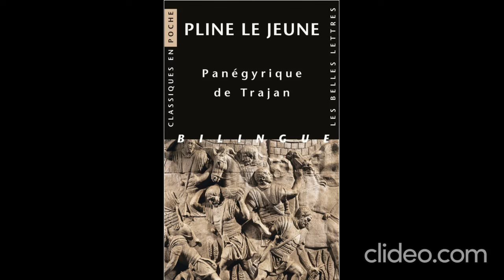Compte rendu de lecture sur le panégyrique de Trajan de Pline le Jeune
Le panégyrique de Trajan est un modèle du genre dans l'art du discours épidictique mais aussi une source historique de première main sur le début du principat de Trajan (98-117 ap J.-C.).
Pline le Jeune (62-115 ap J.-C.) montre là tout son art oratoire pour magnifier les vertus du Princeps !                                                                   Lecture d'un passage du panégyrique qui décrit l'entrée (adventus) de Trajan à Rome en l'an 99 (et non en 100) de notre ère.